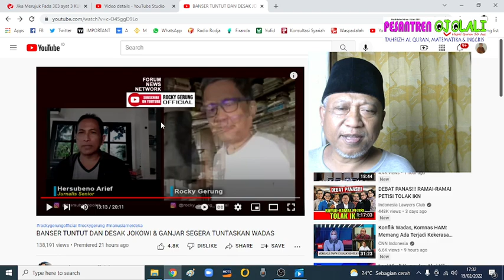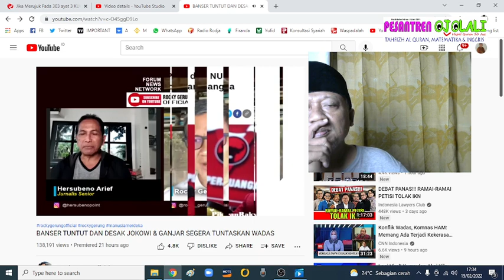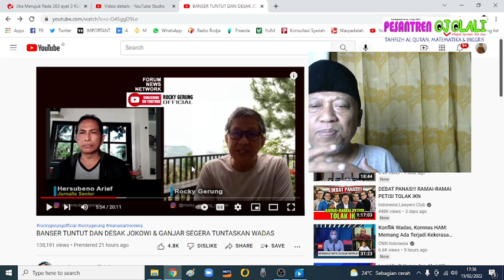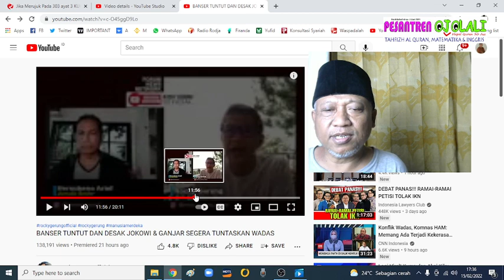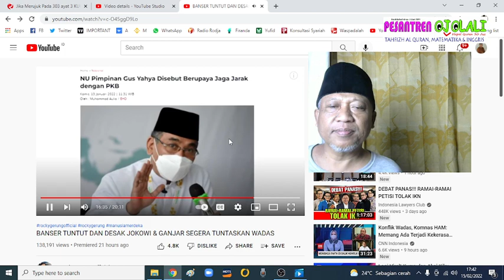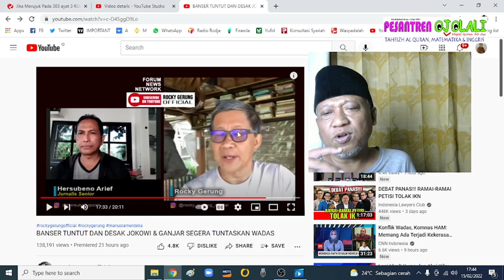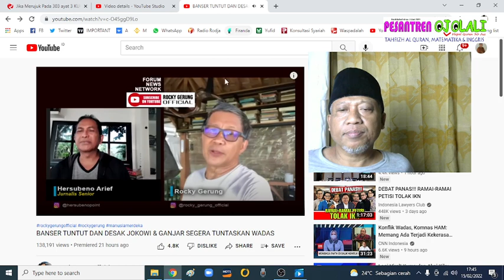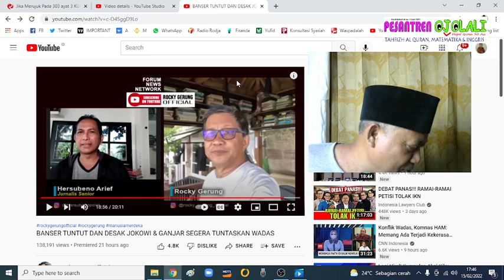NU MASUK WADAS, CITRA POLISI BABAK BELUR